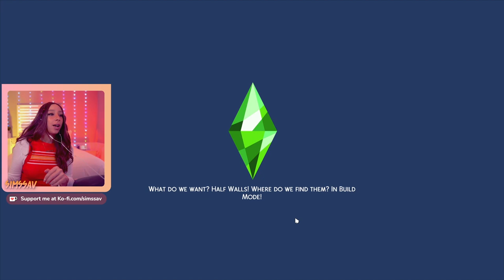SIMS 4 HIGH SCHOOL YEARS ✏️ RAGS TO RICHES [EPISODE 4]